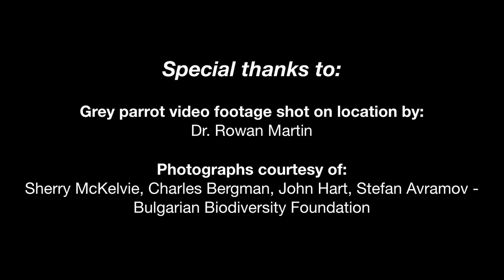Patience the African Grey Parrot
A message about Africa's parrots from Dr. Rowan Martin, Africa Conservation Programme Manager, World Parrot Trust ... and a special parrot named Patience.

The fight to end illegal poaching of wild parrots is one of the more difficult aspects of the work we do here at the World Parrot Trust.

Earlier this year, I was privileged to be part of the release of a group of Grey parrots on Ngamba Island in Uganda. As they ended their harrowing three year journey in the international illegal wildlife trade.

Of the group of Greys awaiting release, there was one that seemed particularly playful. We named this bird Patience, for his courage and tenacity. Patience would walk up one of the poles in the aviary and slide down, again and again. As he did so he'd flap his wings. It was difficult not to imagine he was anticipating the adventure that lay ahead.

While he was in great spirits, upon careful observation we determined he wasn't quite ready to be released; his flight was not strong enough to meet the challenges he would face in the wild.

The tough decision was made to keep him back and release him when we are sure he has the best chance.

Every day from his aviary Patience watches the lucky released birds as they return to the aviary and fly off into the forests.

With our care and support, he'll be able to join his flockmates and the thousands of other parrots WPT has helped release throughout Africa soon.

Please join the fight to save parrots like Patience, and ensure parrots continue to fly free in Africa.

to learn what you can do to help.